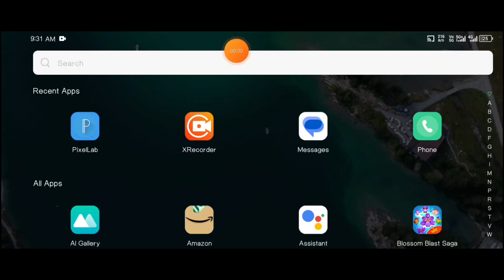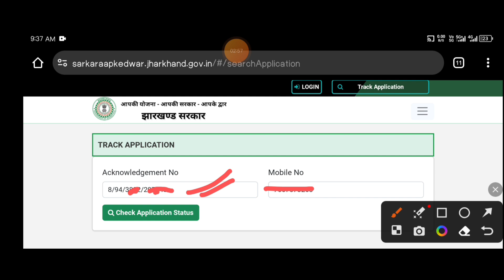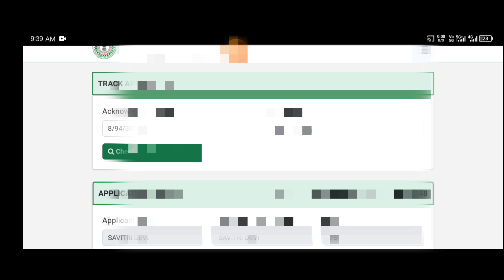अबुआ आवास योजना का status चेक कैसे करें//Abua awas Yojana ka status check kare 2023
अबुआ आवास योजना
Abua awas yojna benefits
Abua awas yojna kya hai
Abua aawas Yojana 2023
Abua aawas Yojana ka form fillup kaise karen
Abu awas Yojana ka online form kaise bharen
Abua aawas Yojana ka status kaise check Karen
Abua aawas Yojana ka status kaise check hoga
abua aawas Yojana ka status check kaise karen
abua aawas Yojana ka status kaise dekhen
abua awas yojana ka status kaise dekhe
abua awas Yojana ka status abua  aawas Yojana online 2023
abua awas Yojana ka status kaise dekha ja sakta hai
abua aawas Yojana ka status approve hua ki nahin kaise pata Karen
abua  aawas Yojana ka registration kaise karen
Abua awas Yojana online 2023
aapka Sarkar aapke dwar ka Labh kaise len
aapka Sarkar aapke dwar mein abua aawas Yojana ka form kahan fillup hoga
aapke Sarkar aapke dwar ka form fillup kab tak hoga
Abua aawas Yojana ka form kab tak fil up hoga